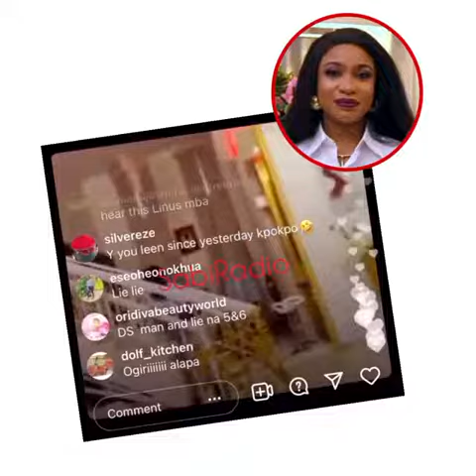''The Voice Note About Me And Janemena Is Fake'' - Prince Kpokpogri 2